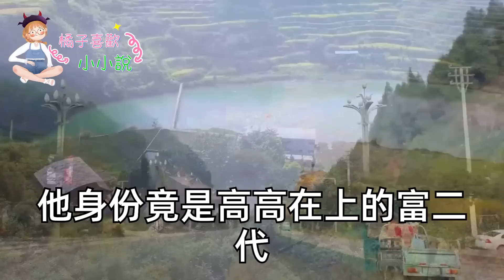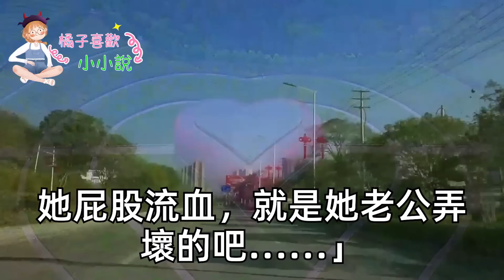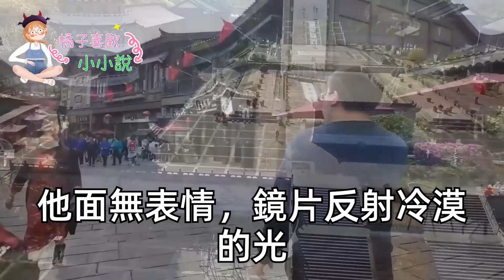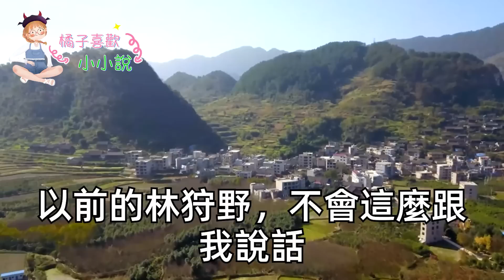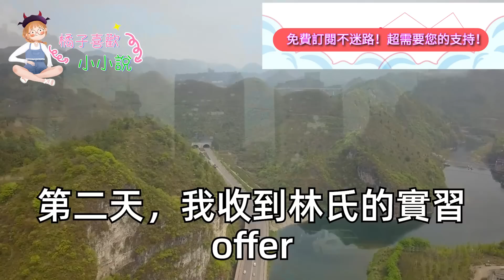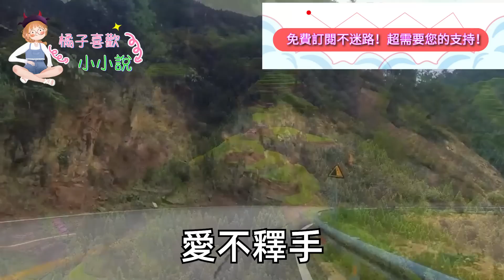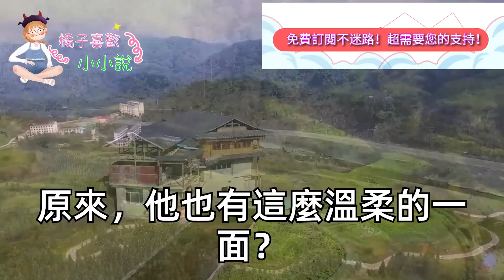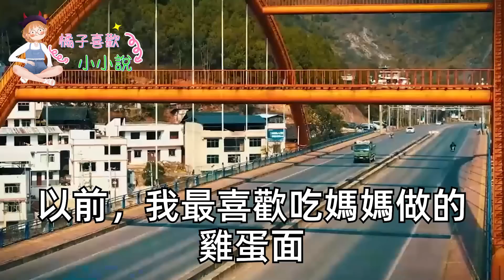17歲時 我從雪地裏撿到個傻子，他說要娶我天天幫我幹活，眾人諷刺窮鬼還養個傻子，以後遲早活不下去，不料隔天一排豪車開進村，之後的事我傻了#甜寵#灰姑娘#霸道總裁#愛情#婚姻#小嫻說故事#暖風故事匯